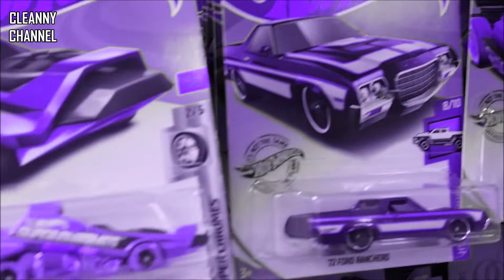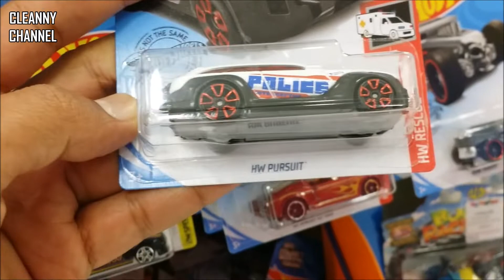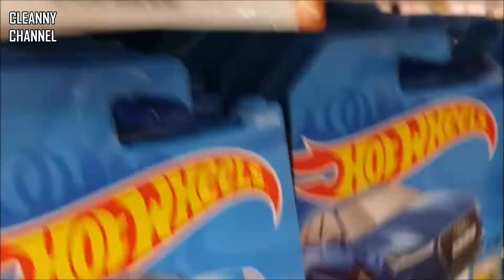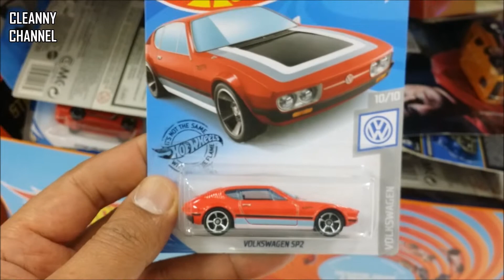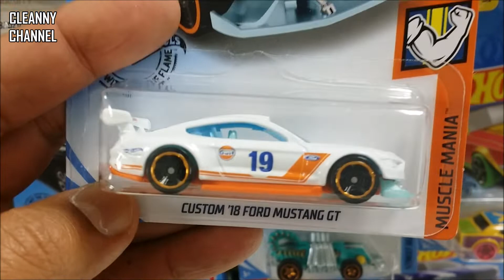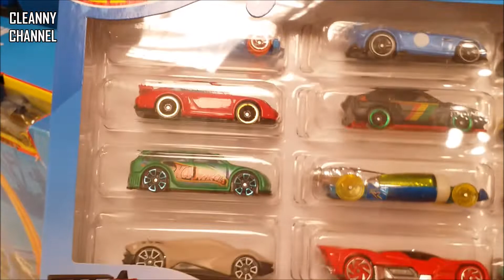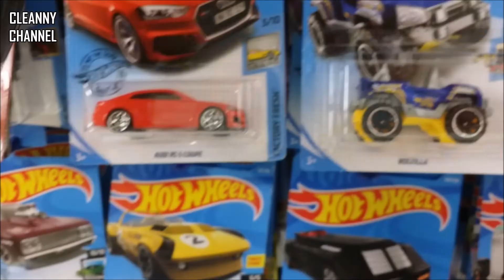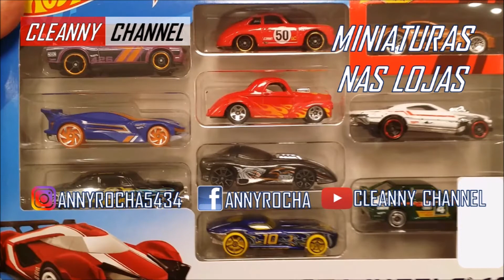Direto da loja 2019